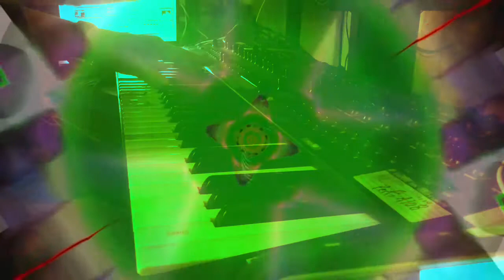Forms of sound made real from beyond all voids of nothingness - Structure without structure manifest